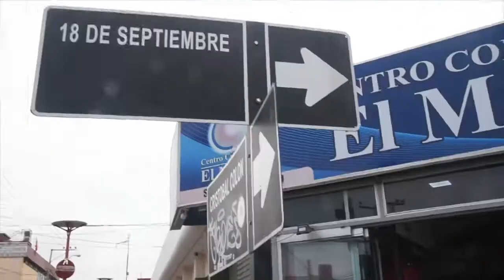NOTIVISION BLOQUE 1 29 01 2019